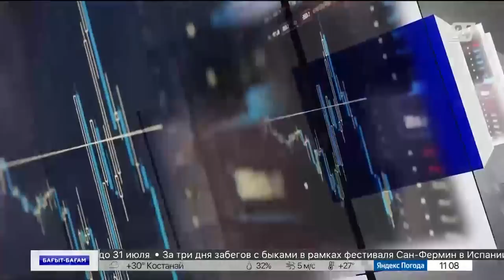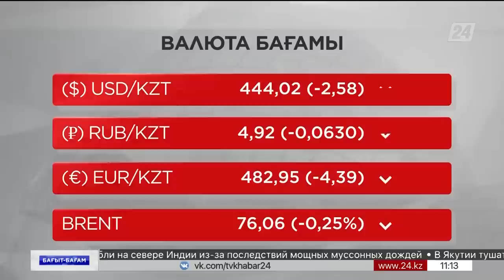10 шілде 2023 жыл - 11:00 жаңалықтар топтамасы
10 шілде 2023 жыл - 11:00 жаңалықтар топтамасы